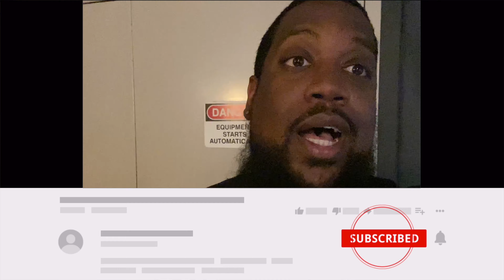The ART of MASTERY III (The MENTOR DYNAMIC)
This is part 3 of "The Art of Mastery" series. In this video, I discuss the importance of a mentor.

Learn How To Make Six Figures Annually By Flipping Real Estate With "The Varsity Class":